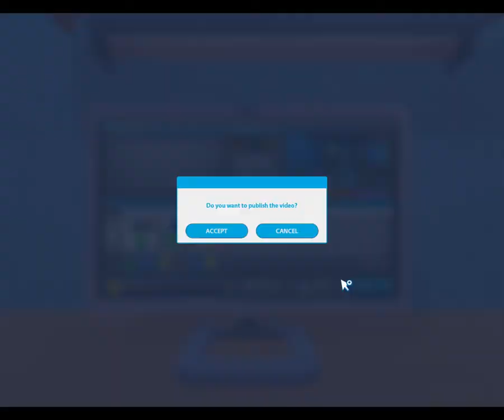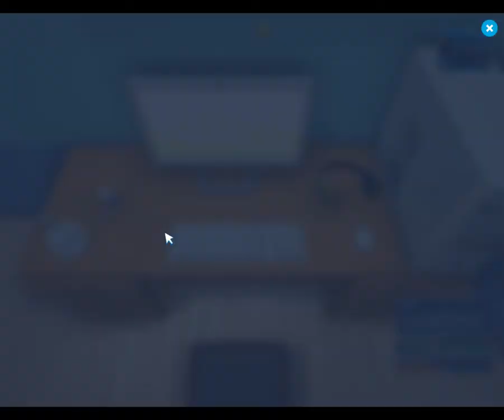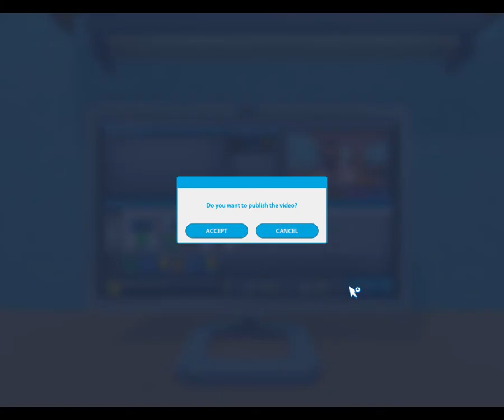hey guys I'm on YouTube again so i like to thank you for a lot of subscribers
guys check YouTubers life there's new updates